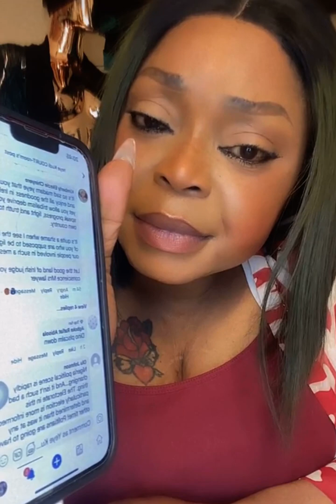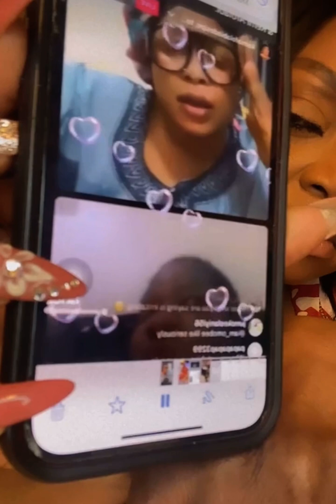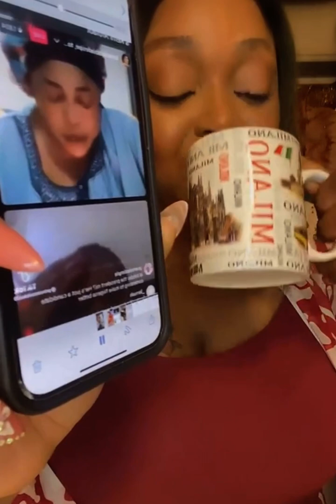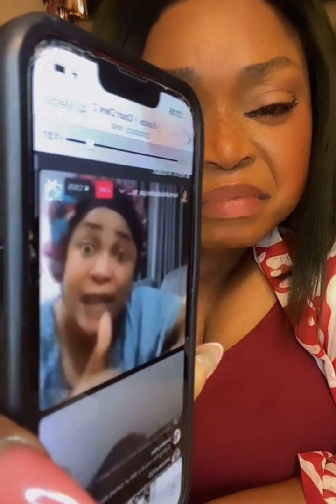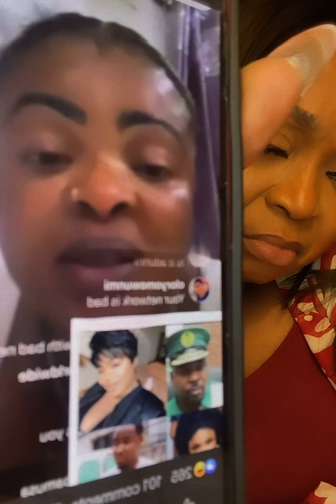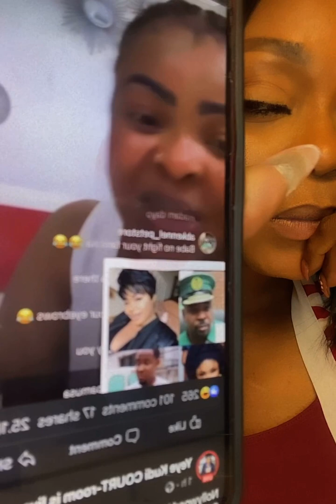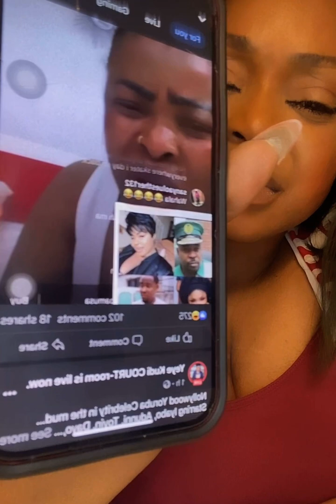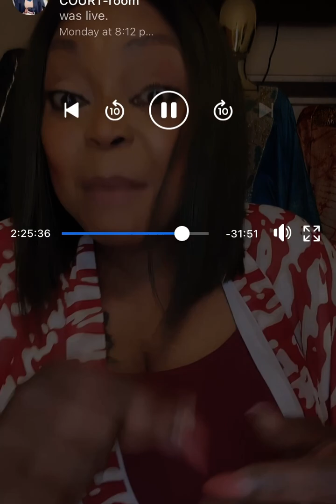Nollywood Yoruba Celebrity in the mud… Starring Iyabo,Adunni,Toyin, Dayo, Kudi Alagbo & Amina Papapa